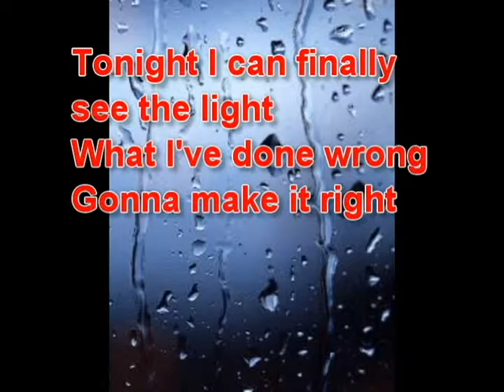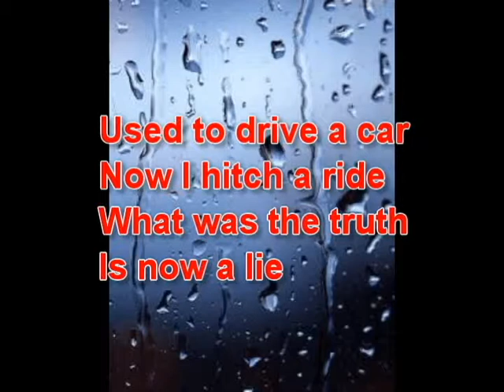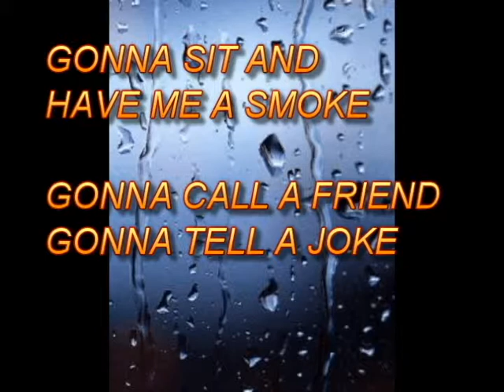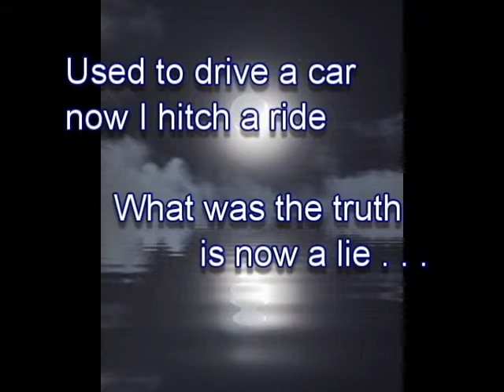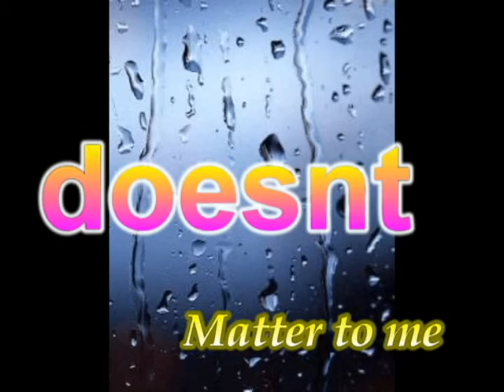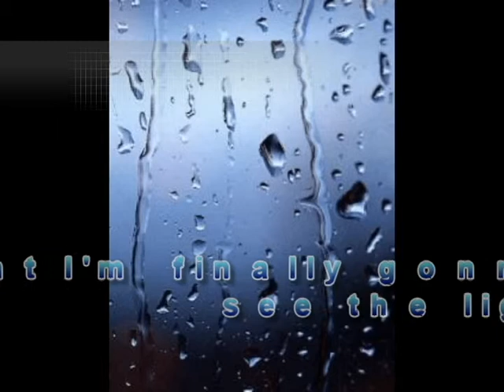Im Moving On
WITH LYRICS
New original artist Jonnie Paul of JPBB performs "Good as Gone". Reverbnation and Nashville recording artist. Awesome video with subtitles with lyrics. Recorded at the elite Ultra BlueJamStudio. Mixed and mastered by Blue Jam Records 1/10/2014.